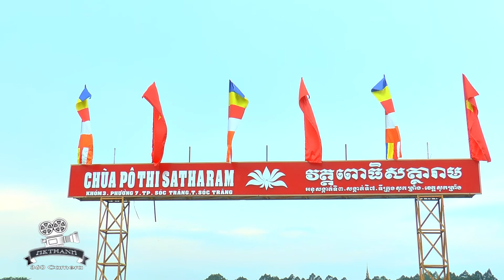Chùa PHÔ THI SATHARAM - Toàn Cảnh LỄ DÂNG Y KATHINA 2022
* HKTHÀNH 360 CAMERA - kênh tổng hợp Sự Kiện - Lễ Hội - Văn Hóa -Tôn Giáo..Kinh - Hoa - Khmer. cảm ơn tất cả các bạn đã đồng hành. Chúc các bạn mọi điều tốt đẹp. Trân trọng !